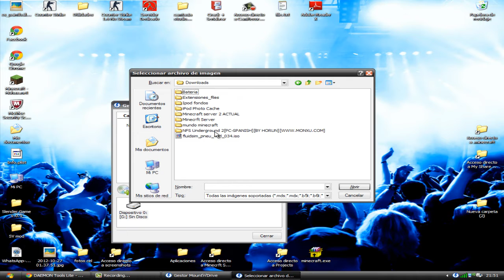Como Montar una Imagen o .ISO con DEAMON Tools Lite